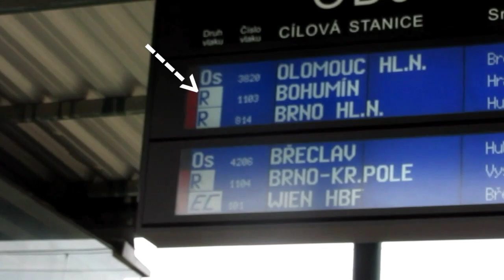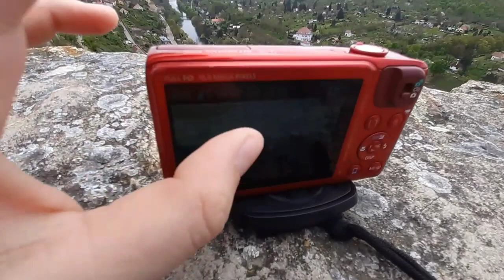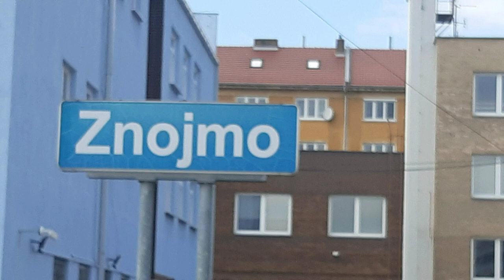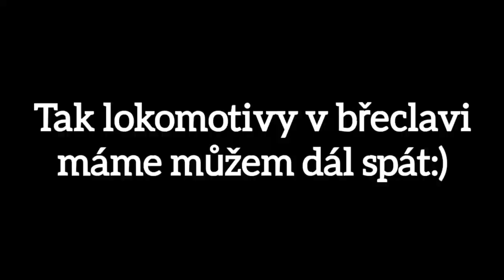(nevydařený) Lov 854 ve Znojmě!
původně to měl být výlet na vlaky jaksi to bylo víc o centru Znojma ale nechtěl sem vás tím zatěžovat..

Střih: Steptuxtrain